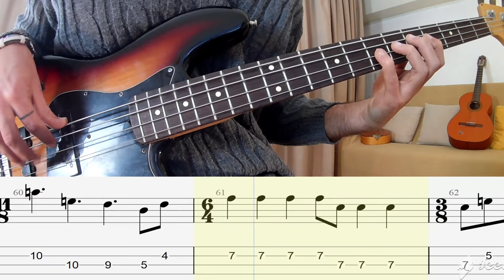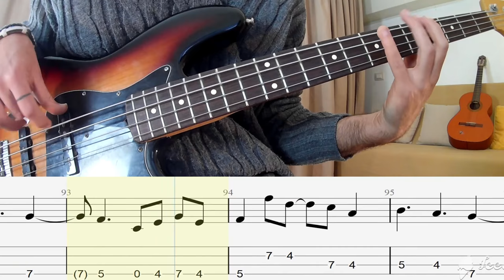The Beatles - Here comes the Sun BASS COVER + TABS + SCORE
Bass transcription/tabs The Beatles - Here comes the Sun